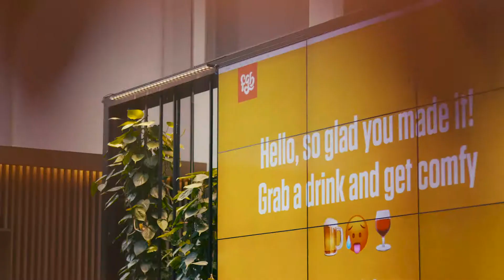FGB Brand for the Future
Brand communication has changed. We are moving to a world where sustainability must be embedded in our culture. The UK has declared a climate emergency and consumers are becoming increasingly more aware, so how can you build a brand for the future?

Feel-Good Brands content is published by Beyond, an independent creative agency working alongside brand marketing people like you.